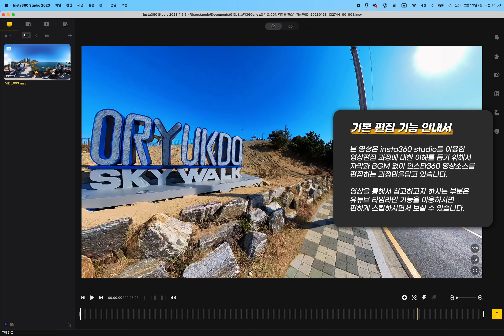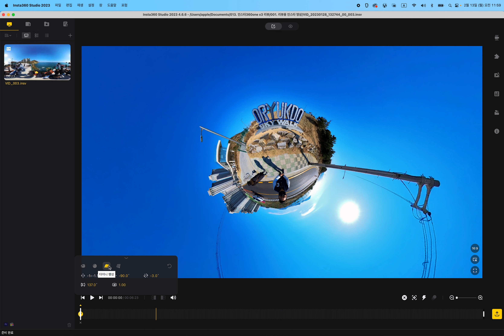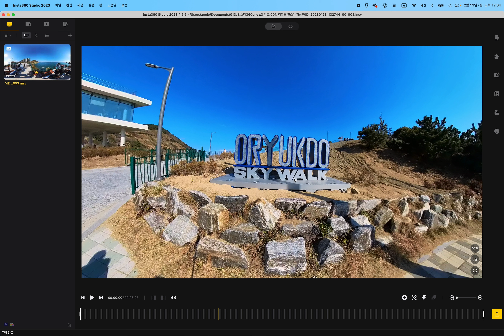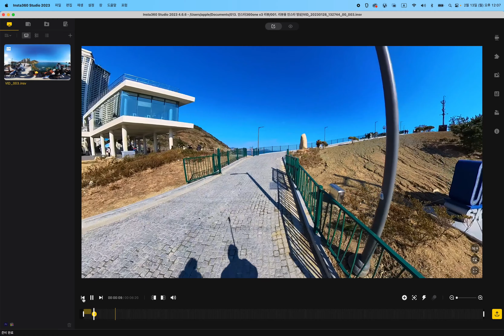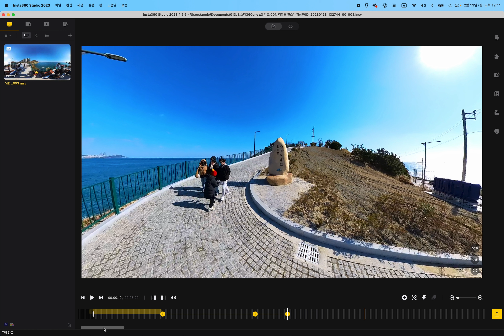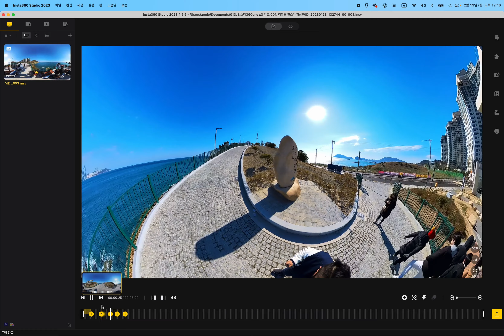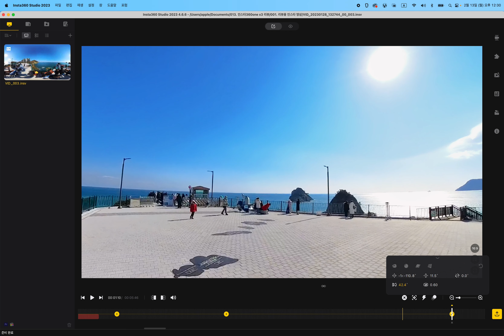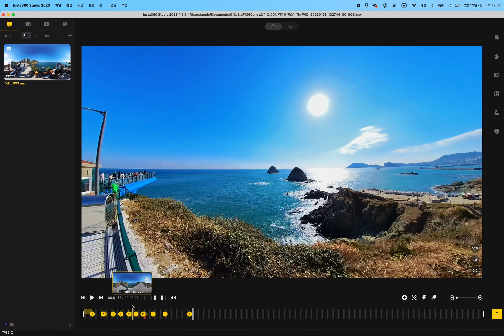[리뷰] insta360 studio 사용 안내서 2부 - 영상편집하기 메뉴얼 42분 Full 버전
Redpiggy Channel
드론에 빠진 붉은도야지의
유튜브 채널입니다.

insta360 studio 사용 안내서 2부 - 영상편집하기

총 42분 분량의 insta360 studio 를 사용한 영상 편집 안내서 입니다.